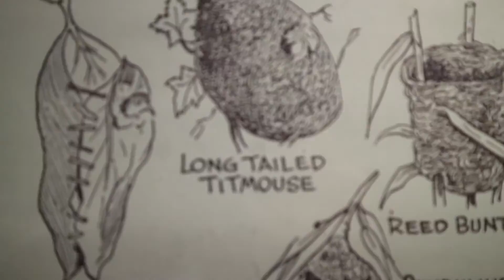Niagara Falls VLOG (STREAKING/FOUGHT A BIRD) - KingoftheLyons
Watch as Jay goes to Niagara falls for family day long weekend and Streaks nude in his hotel!

Add Jay on Snapchat: @Kingofthelyons